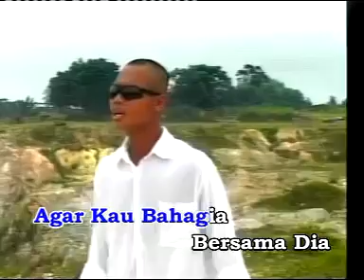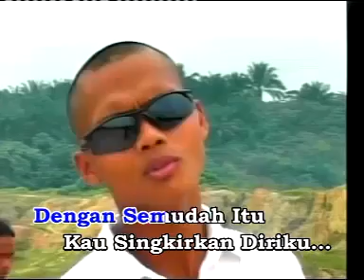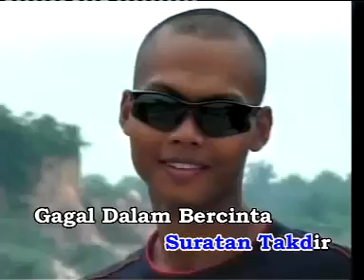Variasi - Akhirnya Engkau Mungkiri